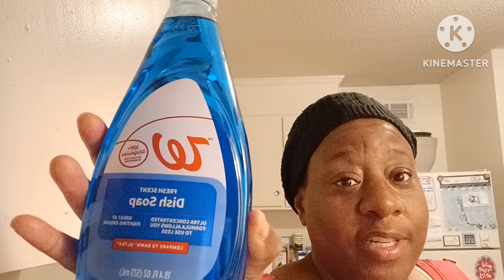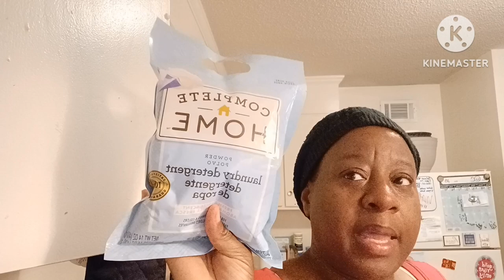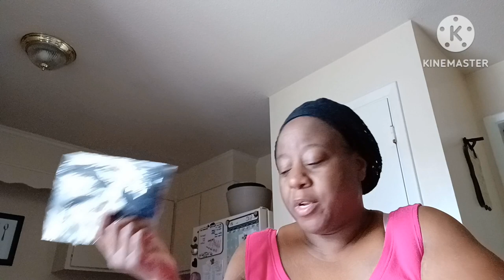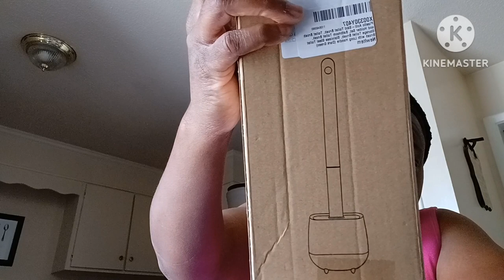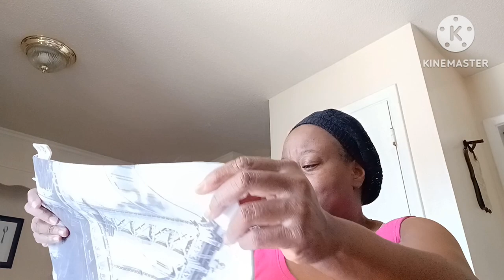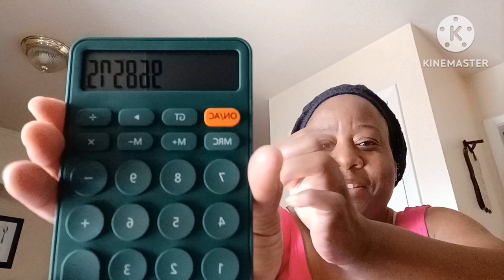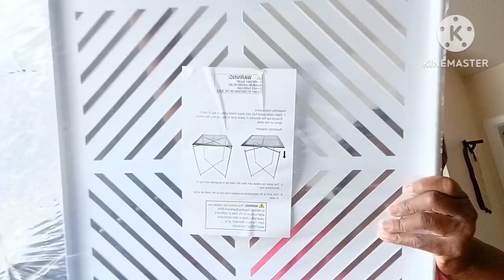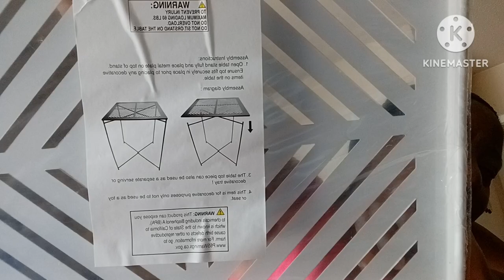Haul l I can wash what? l 👢s & Sales.